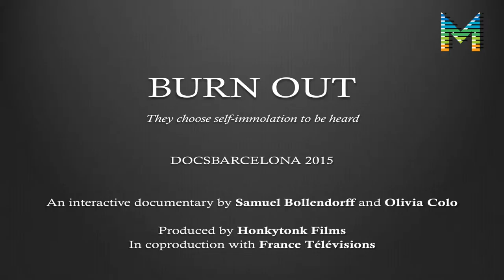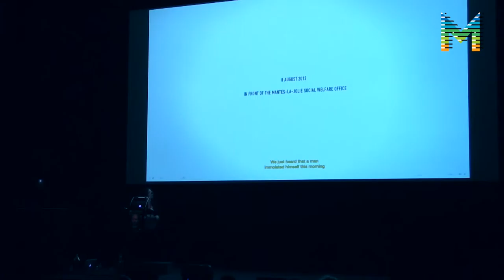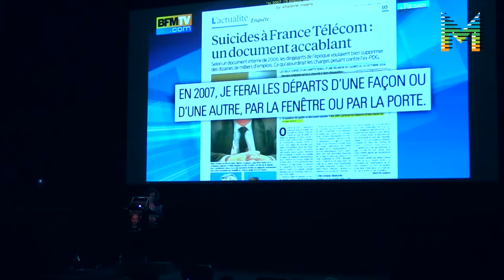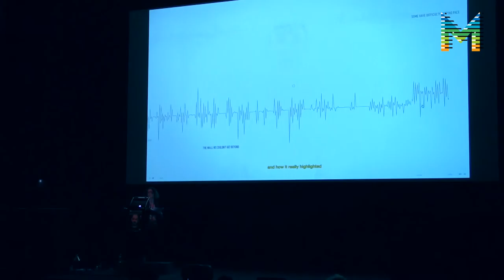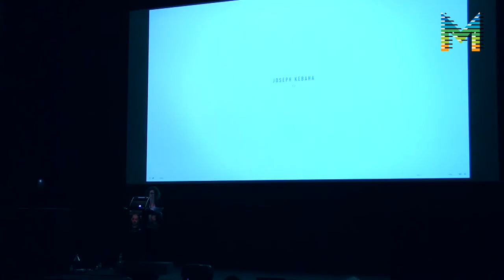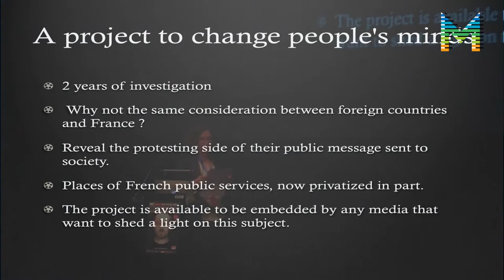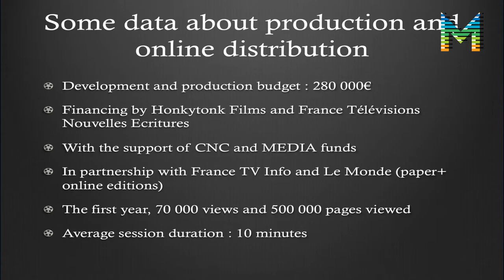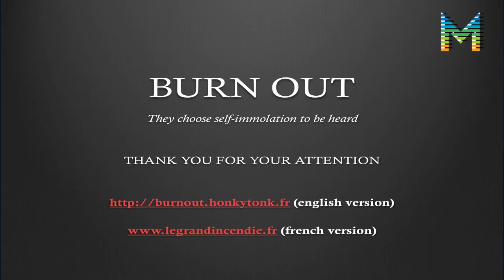InterDocsBarcelona_Sarah Trevillard: Producir un documental interactivo, és fàcil?